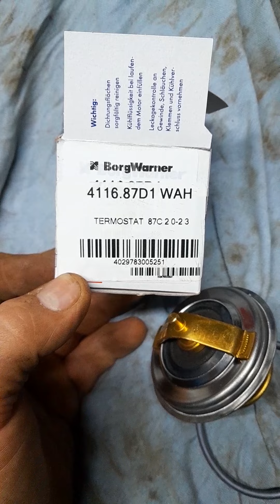Wymiana termostatu Ursus , Zetor , 385 ,przegrzewanie się silnika